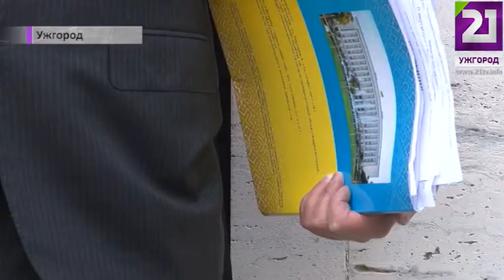Лісівники протестували в Ужгороді